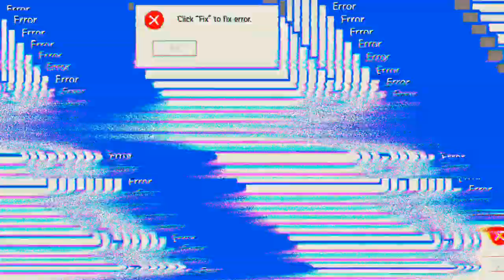Neuen Mech gekauft aber noch nicht in mein Hangar 'Mech Arena'